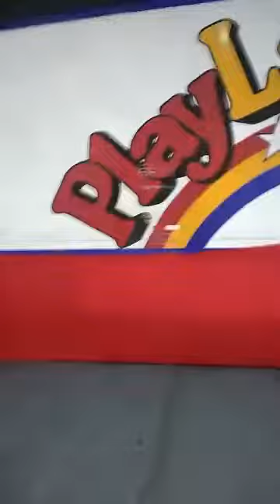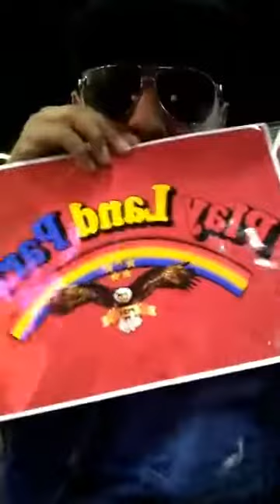Tapir 590 en los juegos mecanico conpleto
Tapir590